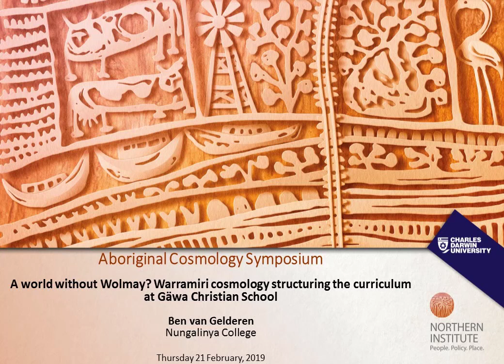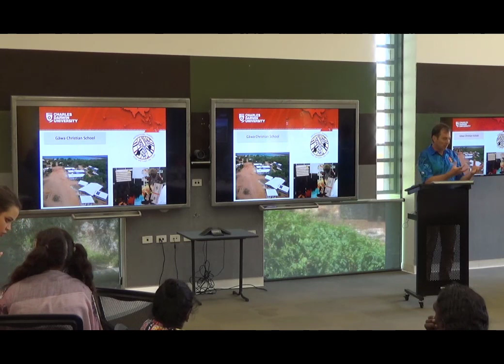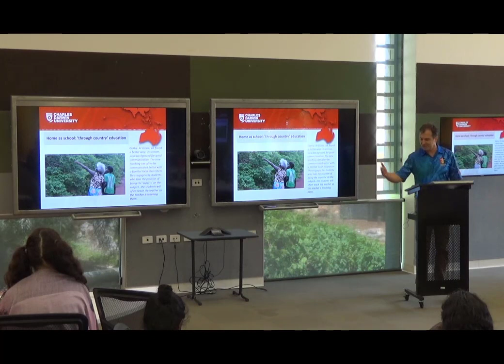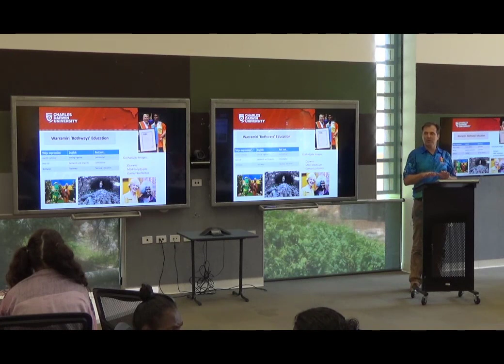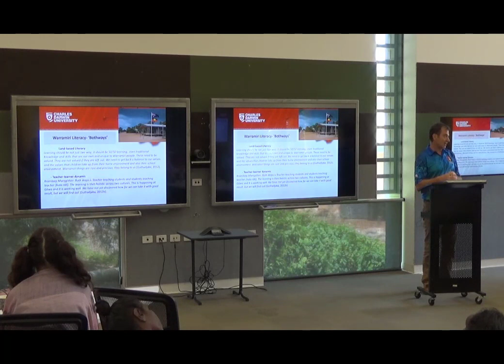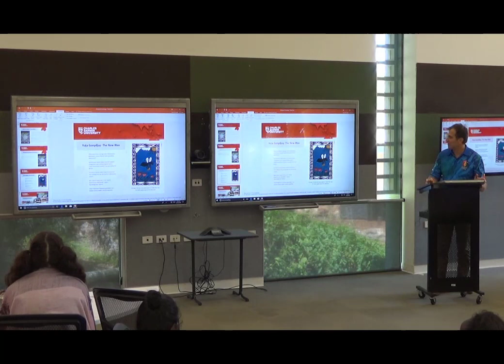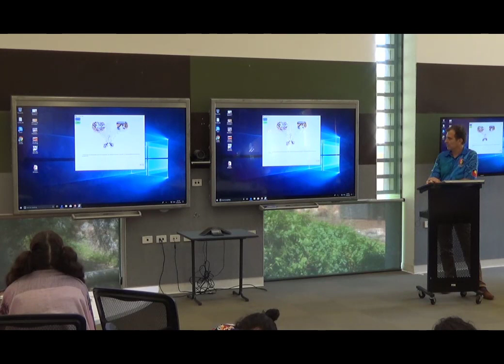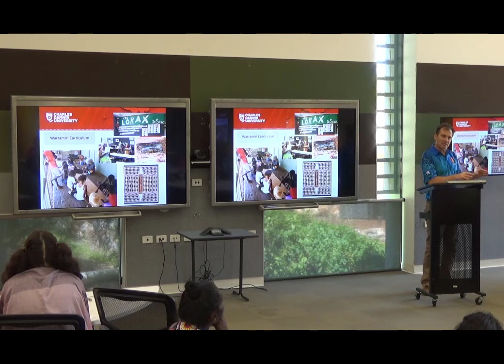Aboriginal Cosmology A world without Wolmay Warramiri cosmology structuring the curriculum at Gäwa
Presentation by Ben van Gelderen at the Aboriginal Cosmology Symposium, Charles Darwin University, 21 February 2019.